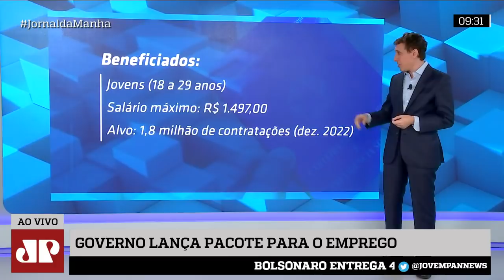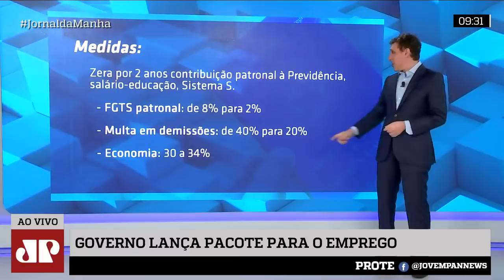Samy Dana explica: Programa Verde Amarelo deve gerar 1,8 milhão de contratação